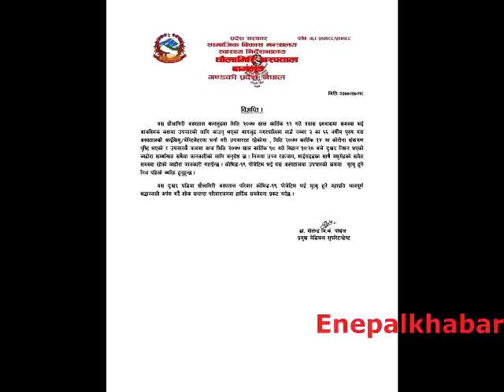जन्म दिन कै दिन कोरोनाले लग्यो ,अञ्चल अस्पतालमा पहिलो पटक सँक्रमितके मृत्यु , यसो भन्छन् डाक्टर ?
coronadeath # dhaulagirihospital
video :Enepalkhabar
production :global smart media house (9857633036)
Unauthorized downloading and uploading on YouTube Unauthorized downloading and uploading on YouTube channel is Strictly Prohibited And will attract punitive measures. Right for this video is provided by Global Smart Media Pvt Ltd .